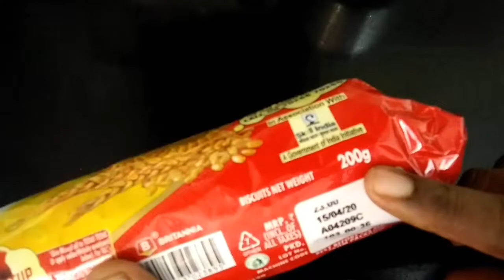Marie Biscuit Gulab Jamun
Buy Our Homemade Masala Powders

How to make gulab jamun with Marie biscuit in tamil.